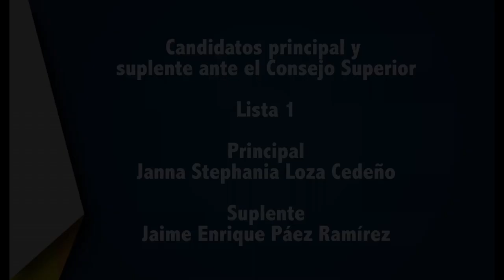Janna Stephania Loza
Presentación de candidatos para la elección de representantes de estudiantes ante los diferentes consejos, periodo 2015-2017